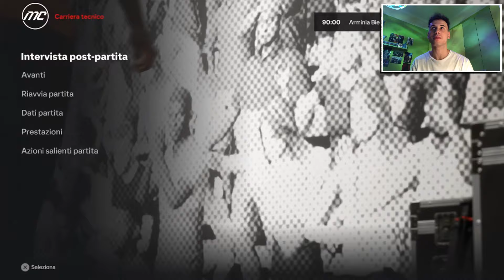FC 24 CARRIERA ALLENATORE • EP. 62 • 22 TITOLARI!! IMBATTIBILITA' FINALMENTE INFRANTA?! 😱😱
FAI UN REGALO AD EYESORE

ACQUISTA FC 24 PER:
XBOX SERIES X
XBOX ONE